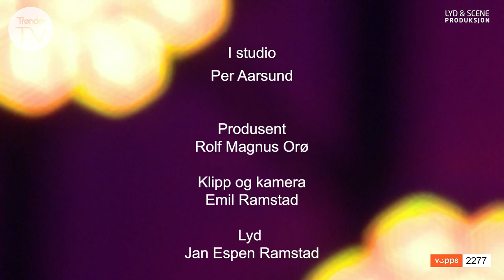Per Aarsund - Live